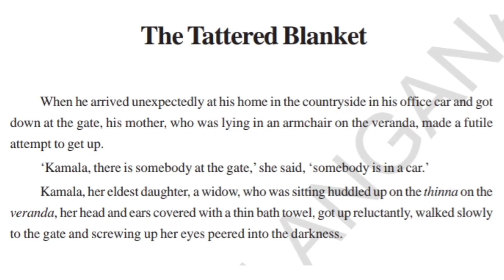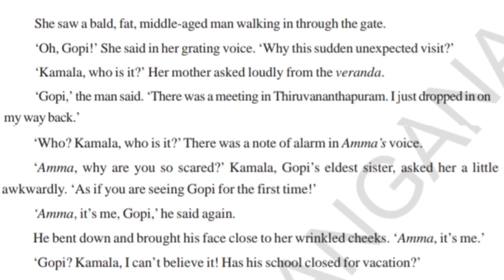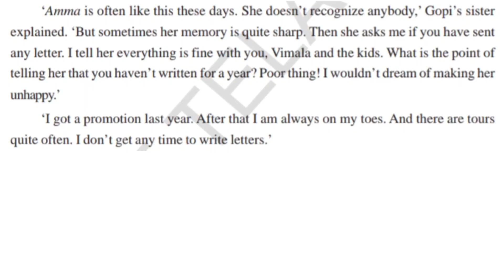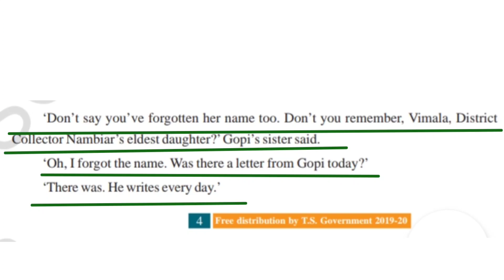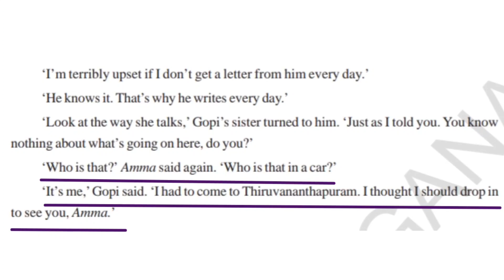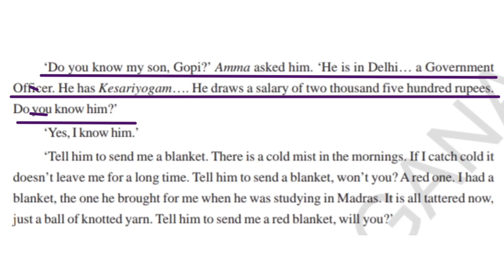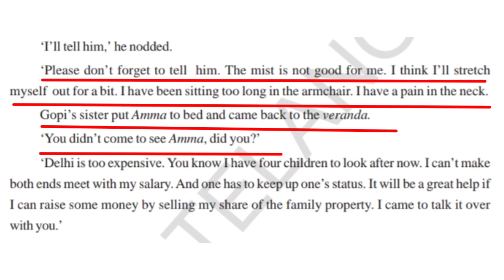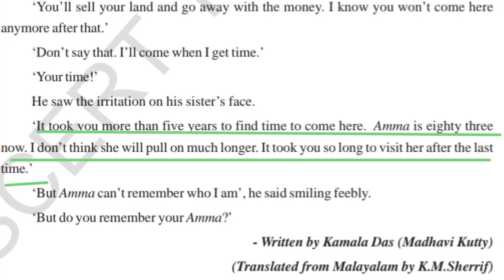The Tattered Blanket ll 8th class ll English ll explained in Telugu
The tattered blanket ,8th class,unit 1,A:Reading,explained in detail,line to line explanation in Telugu